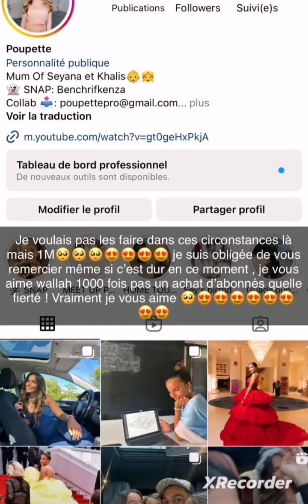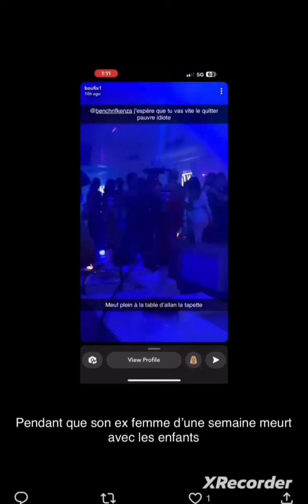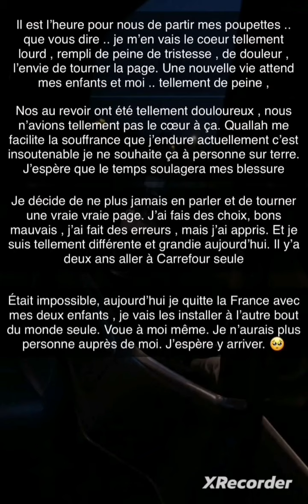Poupette en crise, découvre que Allan l'a trompe. 😱😱😱